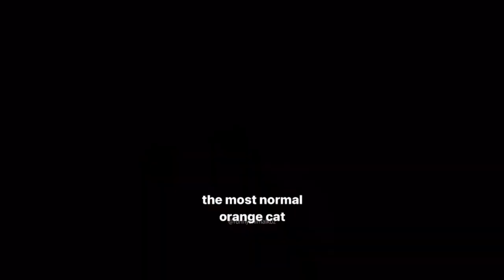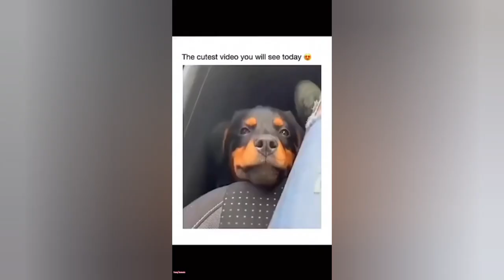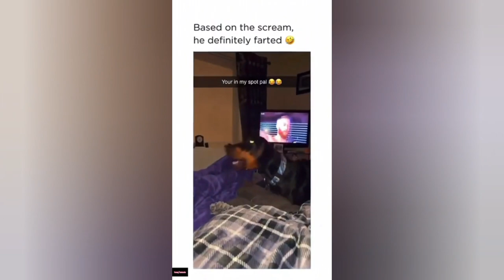funny cats and dogs videos 2024 # 15😅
funniest dogs and cats videos 😅
Hello and welcome to The maw and paw 💖

today we have a new funny and cute animal
videos for you and your friends!😇

this video will put you in a good mood for the whole day! 🥰